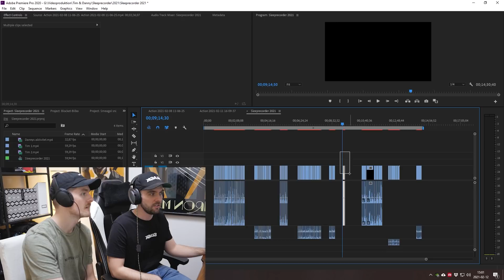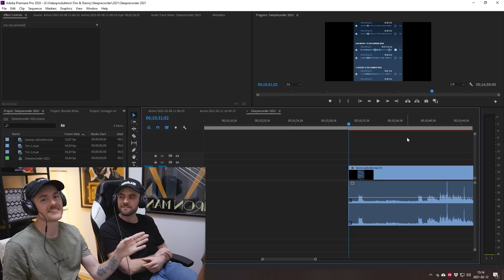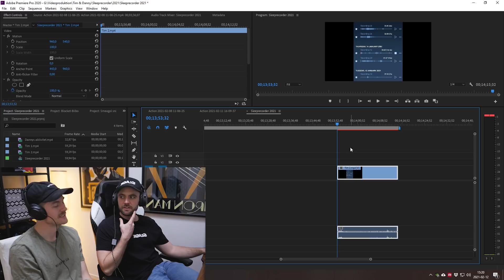ETT ÅR AV FISAR | SLEEP RECORDER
Vår favoritapp har gått under senaste året varit aktiv i omgångar. Detta är det bästa vi lyckats fånga av våra nätter!